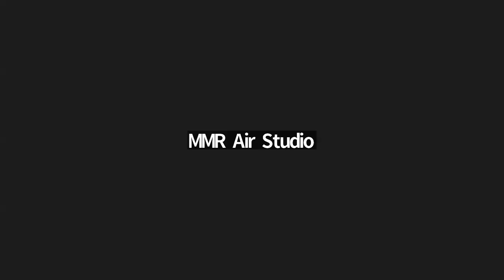Rolling Joint food truck, old sneakers & falling asleep at work.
Ray is transfixed by a complex rearview mirror repair, then spends time at the
"Rolling Joint" food truck car cruise. Replacing a blown shock with a good used one solved the problem of the Fiat sitting too low in the rear, and Chris knows why a pair of 30-year-old sneakers has a cut mark in them. Falling asleep while doing a podcast, as well as the many options available for disc brake conversion hardware wrap up this hour of fun.